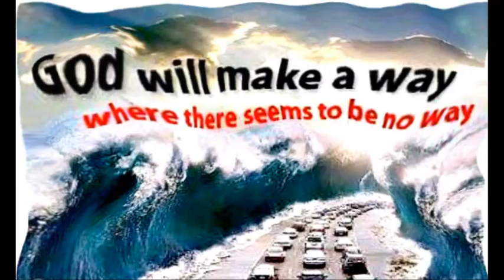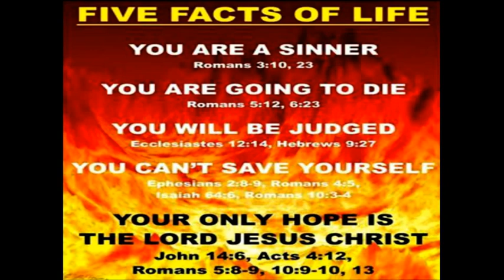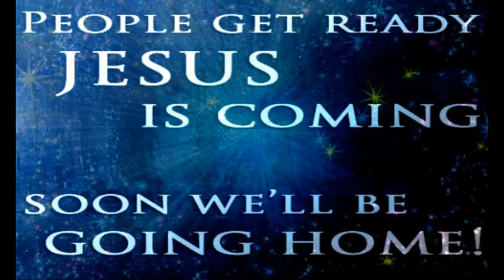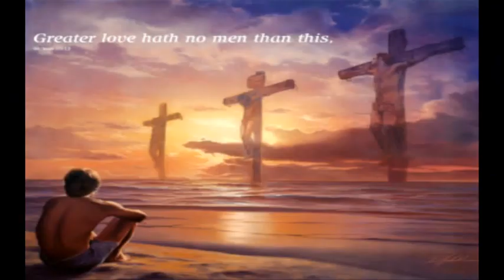Final Hour Last Days End Times 2017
Final Hour Last Days End Times December 2016 Breaking CERN ANTIchrist Europe Free masons Illuminati End Times News UPDATE 2017

UFO's Alien invasion Deception Demons Nephilim Transhumanism Hybrids Artificial intelligence NWO RFID chips Pretribulation satanic delusion Mark of Beast Armageddon Vatican Catholicism Pope Frances expecting Aliens PART2 Current Events End Times Last Days Bible

Breaking China USA Military NUCLEAR TENSIONS South China Sea December 16 2016 End Times News update